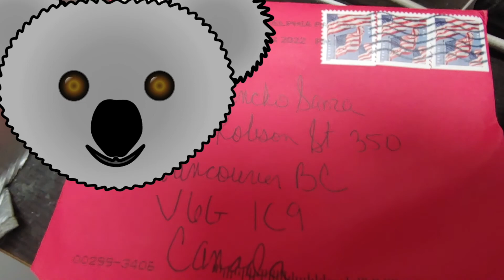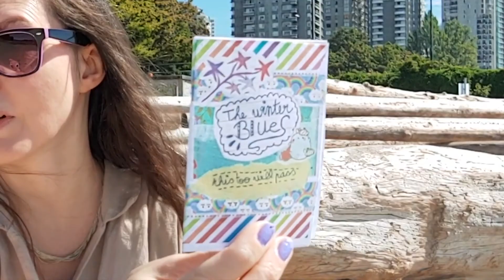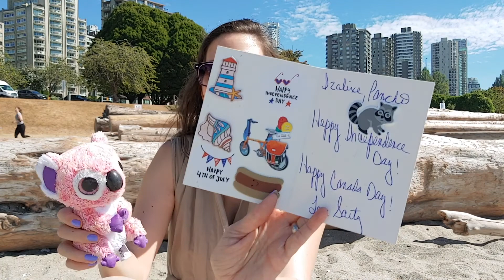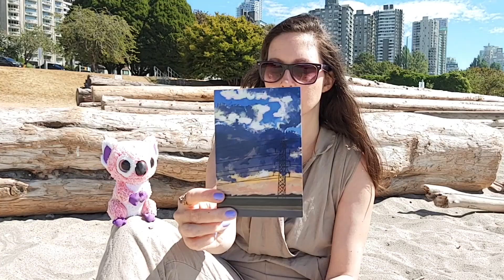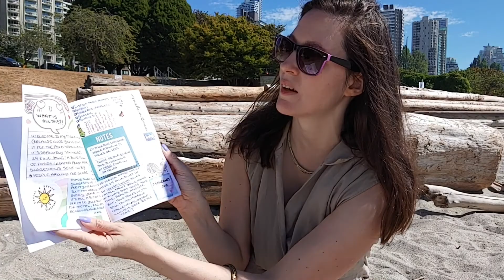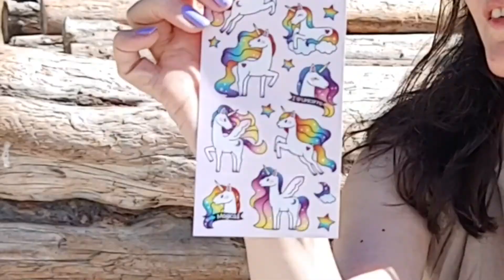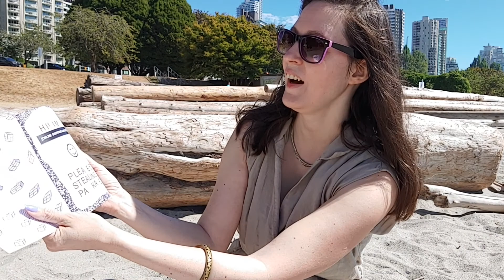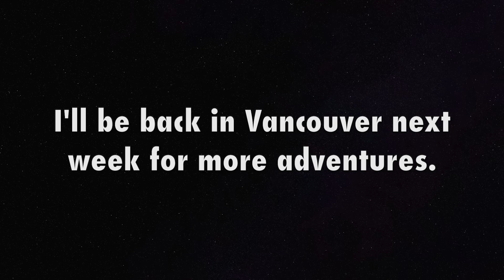💌 MAIL TIME 📦 at Sunset Beach, Vancouver 🏖 Summer 2022 🌞 Opening your letters📬 PANCHO's BACK! 🐨🌸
📨 Mail Time at Sunset Beach! ⛱ We open mail from our fans & friends on beautiful Sunset Beach and talk a little bit about the removal of a barge that has moored at English Bay during a wind storm, as well as some Canadian bilingualism intolerance. 🇫🇷 🇬🇧

🎬 Filmé par Izalixe Straightheart avec 🐨 Pancho Sanza 🌸 à Vancouver, BC, le 29 Août 2022

My ETSY shop - Ma boutique ETSY

💌 WE LOVE POSTAL MAIL 📫 Écrivez-nous 🖌 On adore le courrier 📬
📦 1771 Robson Street # 350 📨
📩 Vancouver BC V6G 1C9 CANADA 🇨🇦
( You can write there even if we're in Québec or somewhere else. We will get your mail. 😊)